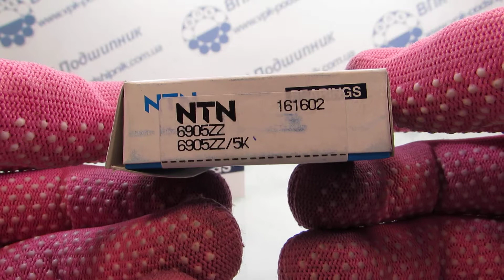ВПК Подшипник перфоратор 6905 ZZ5K NTN 1080905